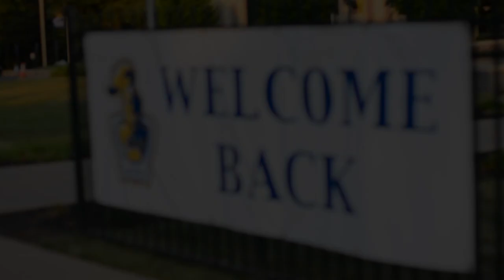Neumann University Freshman Move-In 2017 - Campus Thoughts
The class of 2021 give their thoughts on what they look forward to in dorm and campus life.  New president, Dr. Chris Domes, offers some words of advice and encouragement to the newest Neumann Knights.